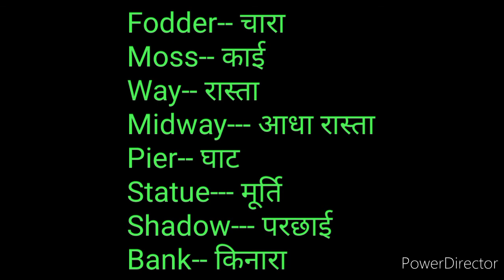Fodder, Moss and many more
इस विडिओ में आप सीखेंगे
चारा, रास्ता, आधा रास्ता, काई, घाट, मूर्ति,
 परछाई की अंग्रेजी
आशा है आपको अच्छा लगेगा